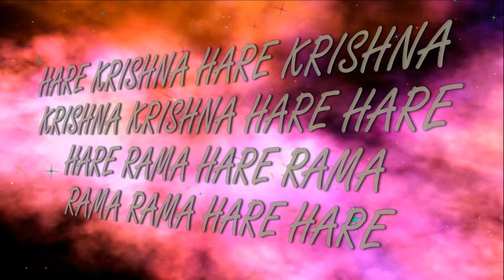10.04.2022 RAMA NAVAMI ISKCON Dnipro Ukraine